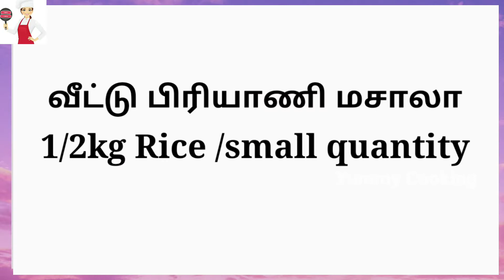How to make biryani masala Tamilnadu style l Homemade Biriyani Masala l Yummy Cooking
Today we will see in this video how to make Dindigul Thalapakatti Chicken Biryani Masala   .it is very easy and delicious recipe which can be made right at home .
Dear All my friends must watch fully and give me your valuable comments in below and support me always .